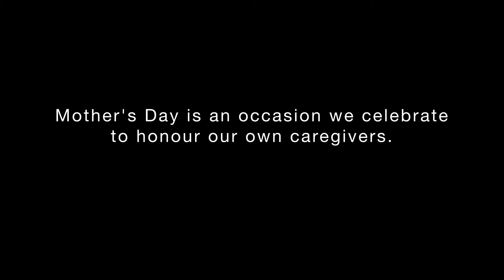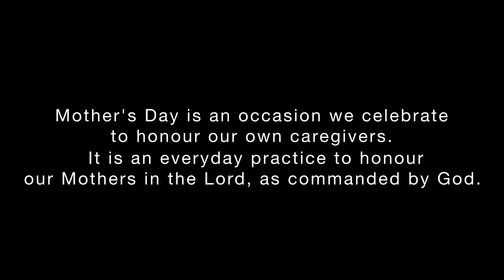CLC-S - Mother's Day (Elevate)